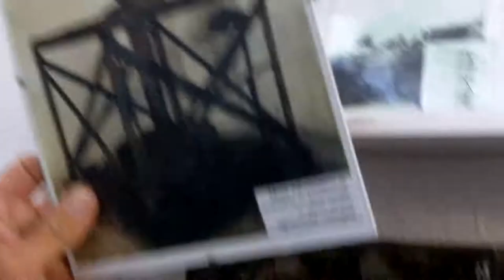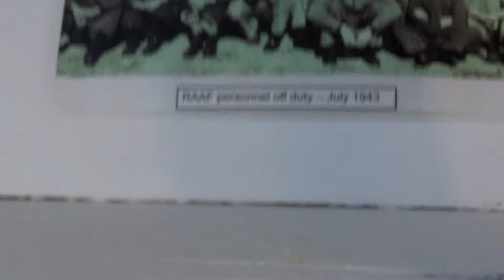Wilsons Prom Lighthouse Walk 2012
Selection of scenes from our recent 5 day hike. Includes the former radar and ASV beacon artefacts.